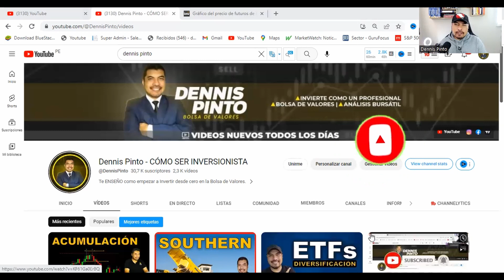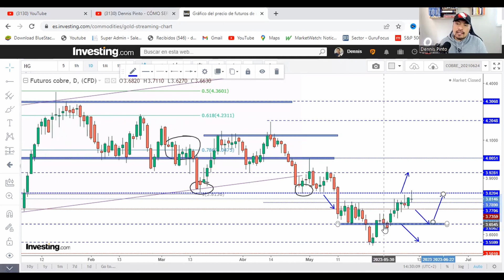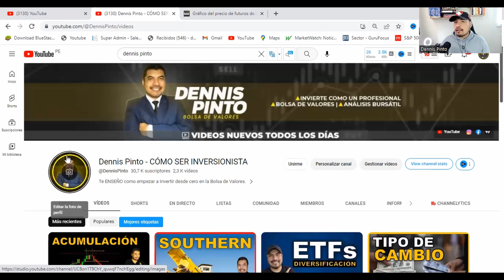¿Seguirá lateral el Oro?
📊 El Cobre con Proyección Alcista